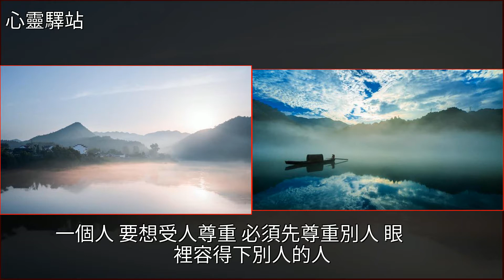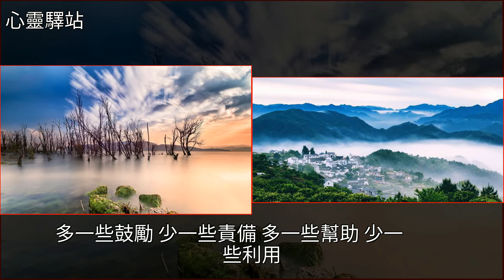做人，靠心，不靠嘴，用真心待人，換得知己！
做人，靠心，不靠嘴 用真心待人，換得知己！美文做人，靠心，不靠嘴 用真心待人，換得知己！美文